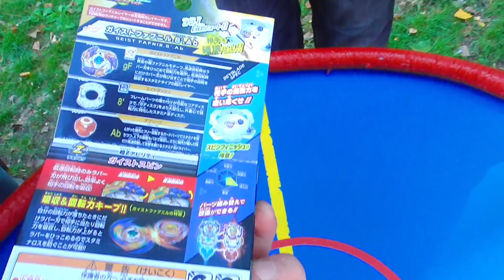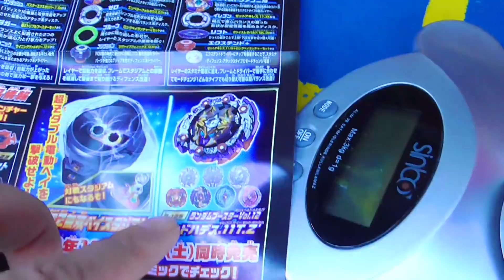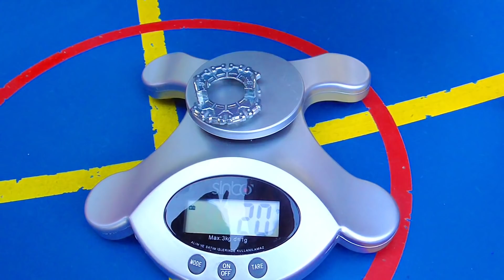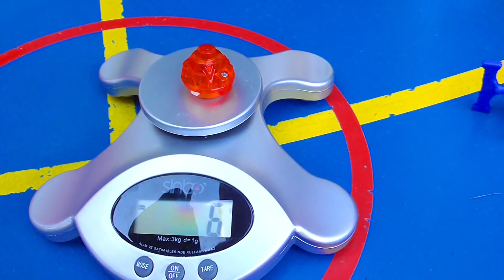Распаковка и Обзор ФАФНИР Ф4 Takara Tomy BEYBLADE BURST B-122 Geist Fafnir F4